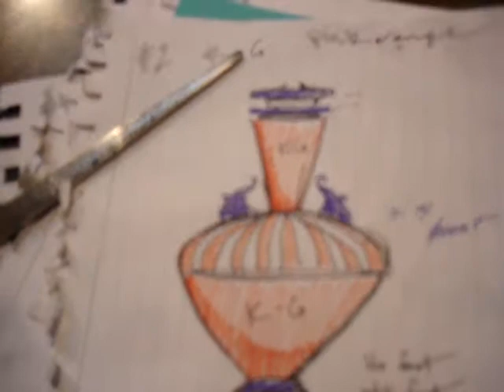Short Cuts In Glass, a Series with B Cupp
Brandon Cupp Designing his Next Cane Series
Beautiful Drawings to Match